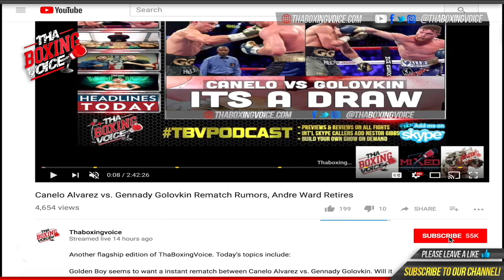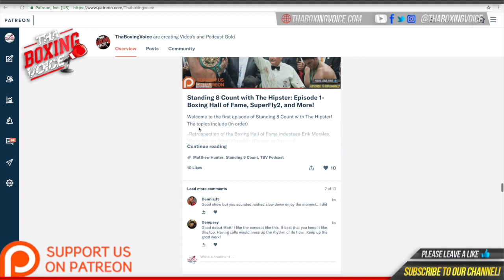🌶Adrien Broner- Franks 🔥🔥 Red Hot vs Louisiana Hot Sauce 🔥💯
Hello TBV supporters thank you for joining us again. We will be bringing you interviews that have substance, quality, with a  laid-back atmosphere. We will be interviewing everyone in the sport of boxing from trainers, boxers, promoters, and people behind the scenes. In this edition, we tuned into the International Media Conference call for Manny Pacquiao vs Adrien Broner.